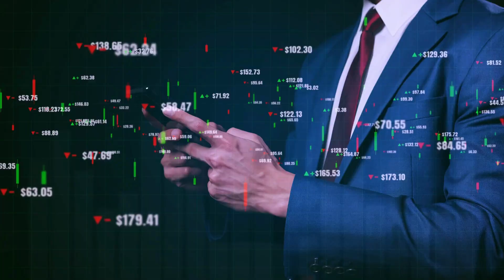Understanding Days on the Market in Charleston, South Carolina | Leah Beaulieu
Maximizing Home Sales: Understanding Days on the Market in Charleston, South Carolina | Leah Beaulieu

Are you looking to sell your home in Charleston, South Carolina? Understanding Days on the Market (DOM) is crucial to maximizing your home sale! In this video, Leah Beaulieu from Coast2Coast Properties and EXP Realty walks you through the importance of DOM and how it reflects the health of the real estate market in Charleston, South Carolina.

Quick sales with fewer days on the market often indicate strong buyer demand, multiple offers, and even bidding wars, while homes sitting on the market for extended periods may raise concerns among potential buyers. Learn how factors like property condition, marketing efforts, and proper pricing adjustments play a key role in reducing your home's time on the market and increasing its appeal in Charleston, South Carolina.

If you're selling your home in Charleston, South Carolina, contact Leah and her team for expert guidance and up-to-date market data.

Contact Leah Beaulieu & Coast2Coast Properties